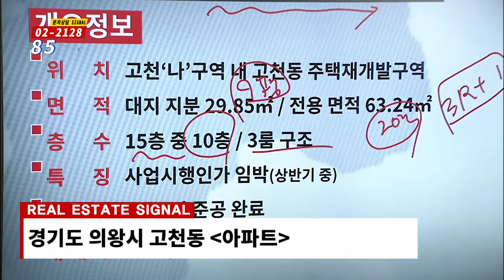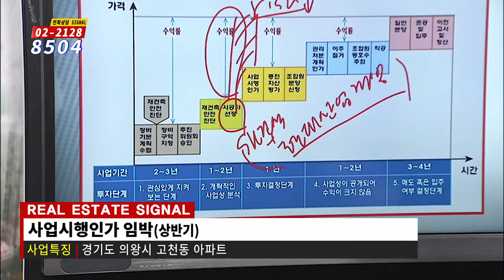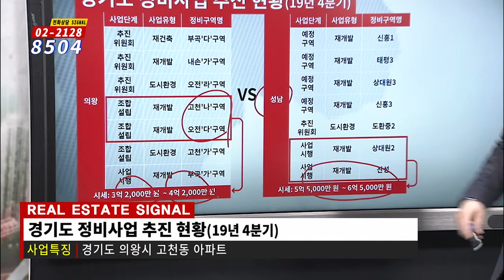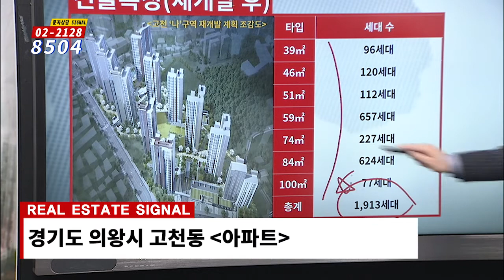부동산시그널 : 재개발 사업으로 날개를 단 ‘경기도 의왕시 고천동 아파트’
경기도 의왕시 고천동 아파트

[투자포인트]
▶ 의왕시 고천동 주택재개발구역 내 위치
▶ 지하철 및 서울외각순환도로 – 우수한 광역교통망
▶ 재개발 후 1913세대 입주 예정